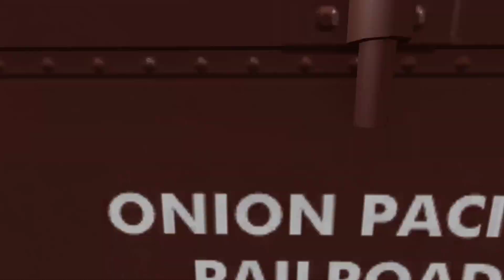Train Disconnect Crashes - BeamNG Drive - Car Crashes - Satisfying videos